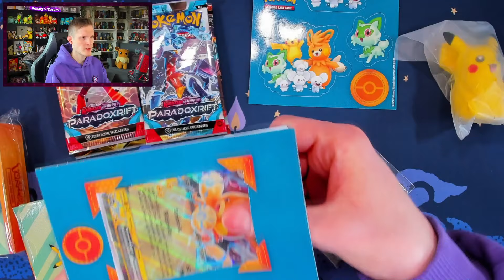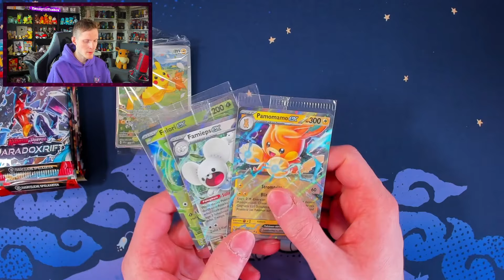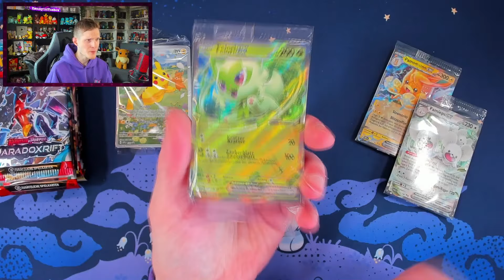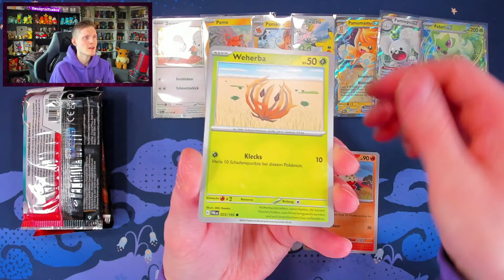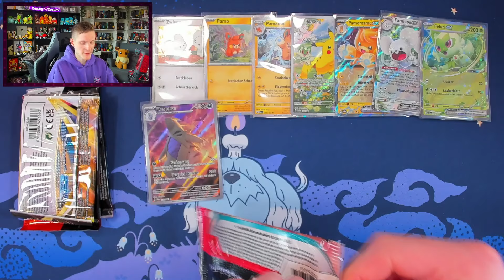ICH BIN BEGEISTERT! 😍 *NEUER* Pokémon Paldea Abenteuerkoffer Karmesin & Purpur TCG Booster OPENING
Dieser Abenteuerkoffer steckt nicht nur voller neuer Gegenstände und Boosterpacks sondern beinhaltet auch nie dagewesene Promokarten von Pokemon wie Pikachu! Welche Pokemonkarten können wir aus Erweiterungen wie Strahlende Sterne oder Paradoxrift ziehen?